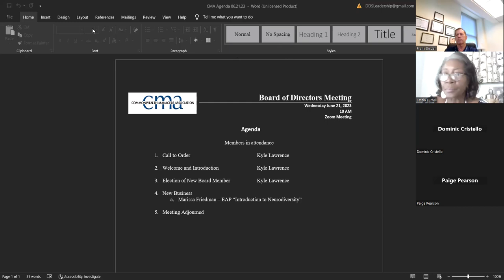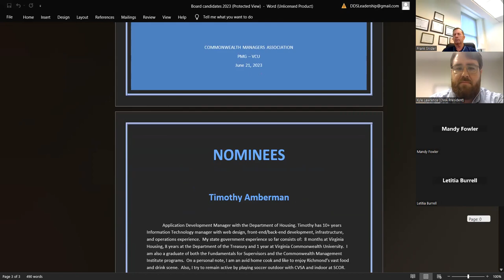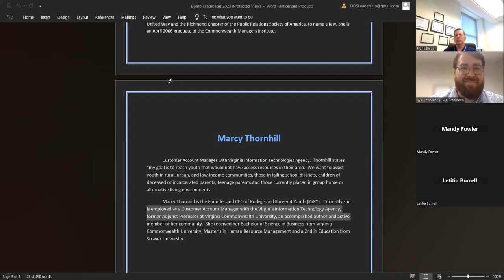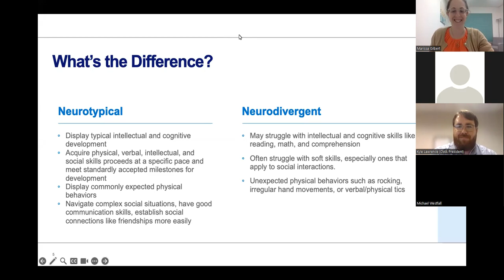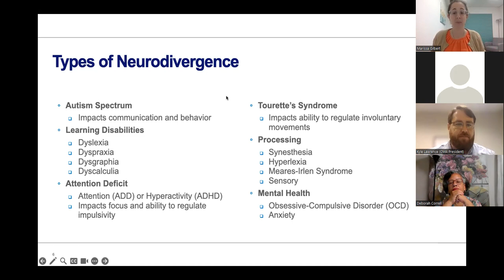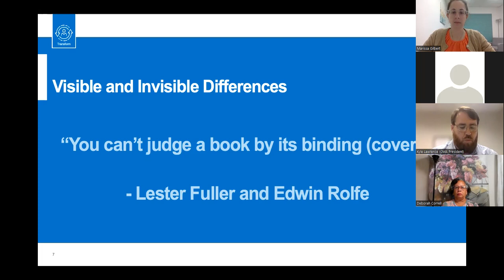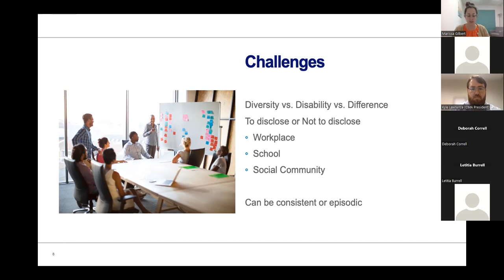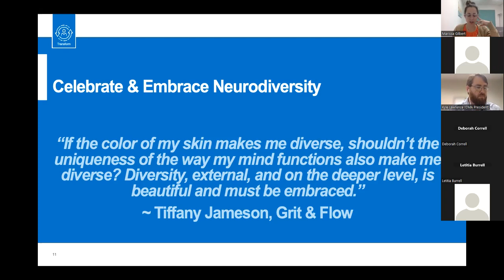Introduction to Neurodiversity - Brains are Exciting! Celebrating Neurodiversity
This Webinar Wednesday featured the CMA board meeting at the start with the presentation and voting of a new board member. We then welcomed speaker, Marissa Gilbert, to speak on "Introduction to Neurodiversity -Brains are Exciting! Celebrating Neurodiversity."

Neurodiversity describes the idea that people experience and interact with the world around them in many different ways; there is no one "right" way of thinking, learning, and behaving, and differences are not viewed as deficits.

This session discussed neurodiversity and how it differs from neurotypical, identify various types of neurodivergent minds, navigate visible and invisible differences and challenges, and explore the benefits and reasons to celebrate and embrace neurodiversity in every setting.